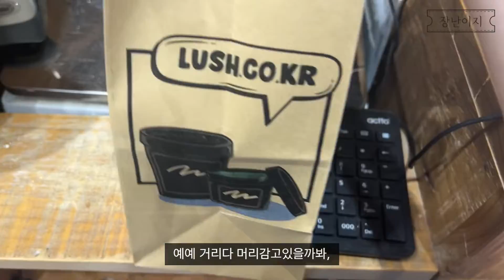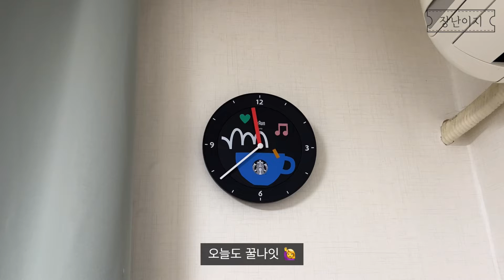[Vlog] 7월, 달달 무슨 달 성과급 지급되는 달 ◦ 쇼핑 ◦ 메종마르지엘라 ◦ 집밥 ◦ 자취생 ◦ 배달음식 NO ◦ 가로수길 ◦ 인생네컷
안녕하세요 ! 이번주 영상은 엄청 기네요 (한 것도 없는데)
그래서 조금 루즈 할것 같아서 걱정🥹🥹
(아주 조금만 넘겨주겨서 봐주시면, 감사하겠습니다 🖤)

- BGM 🎤